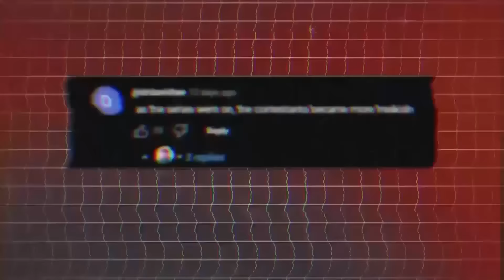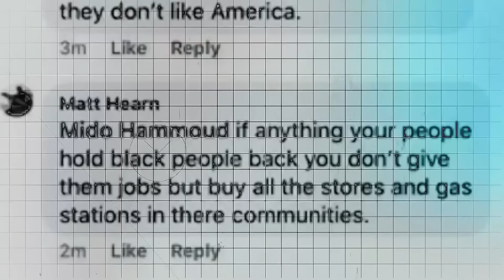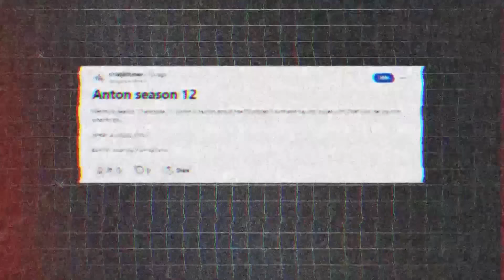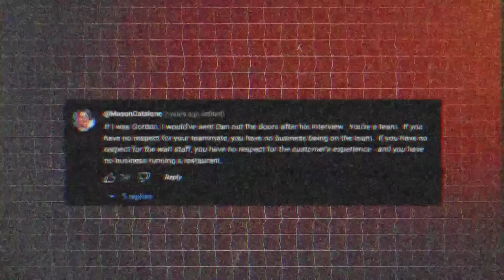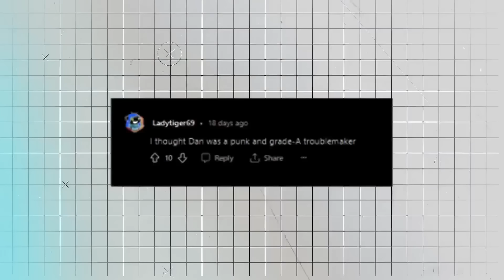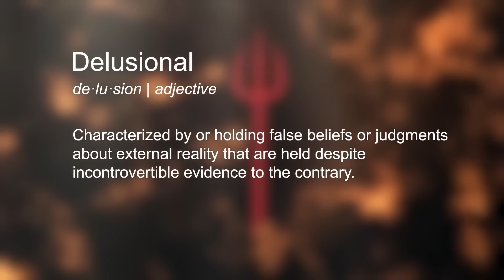When Things Go HORRIBLY WRONG On Hell’s Kitchen..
Hell’s Kitchen Chefs Who RUINED Their Careers